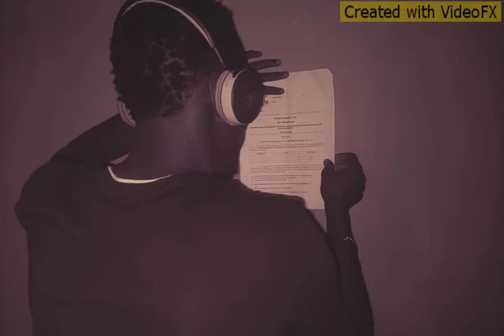UNIMAK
UniMak examination song by Angel.